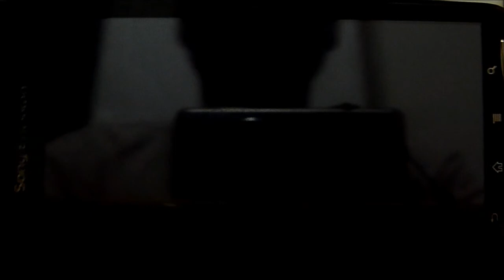Sonic The Hedgehog 4 Episode 2 - Sky Fortress Zone PARTE 4 - Android Gameplay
GambiaHero Gamecube PS3FAT ArlessonSilva ConsertoDoInscrito ArliissonxD Quarta e Penultima Parte do DETONADO !!!
Sky Fortress e Super Sonic MODE !!!
Sonic episode 2 THD ,
Minha Avaliação: Excelente Jogo !!
Espero que Curtam o video ...
e Pra Saber Mais , Clique No Link e Fique Por Dentro Da Historia !

Abraços e Até o proximo Video !!